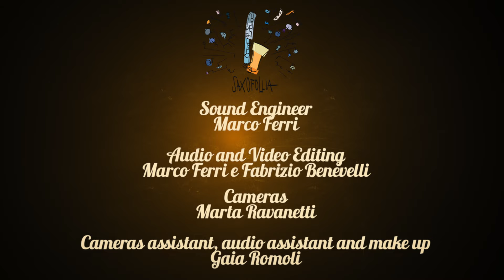Saxofollia feat. Jacopo Taddei - Mozart Quintet K 581 in A Major - I. Allegro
Jacopo Taddei - Alto Sax
Fabrizio Benevelli - Soprano Sax
Eoin Setti - Alto Sax
Marco Ferri - Tenor Sax
Giovanni Contri - Baritone Sax

Quintet K 581in A Major
I Movement - Allegro

Quartet part arranged for Saxofollia by Marco Ferri

Solo part adapted for saxophone by Eugene Rousseau

Sound Engineer: Marco Ferri

Audio and Video Editing: Marco Ferri e Fabrizio Benevelli

Cameras: Marta Ravanetti

Cameras assistant, audio assistant and make up: Gaia Romoli

Thanks to Gioventù Musicale d’Italia, sede di Modena